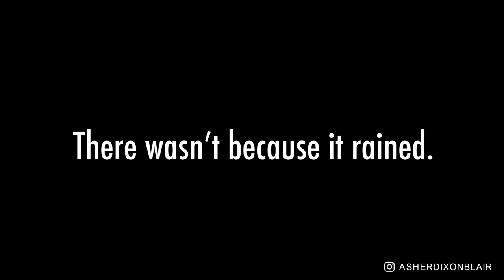I went to Bali for my birthday vlog | Asher Dixon-Blair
I went to Bali for my birthday and Vlogged it (kinda) deffo still need help with this vlogging life I'll be the best soon! Can't believe I was lucky enough to turn 25 in Bali with a some of my closest friends! I CANNOT wait until I can go back one day!! 😍

CAMERA EQUIPMENT:
Lens 16mm
Lens 30mm
Ring Light